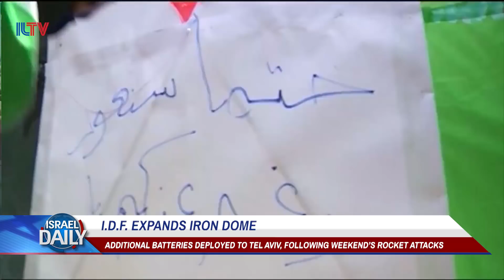Your Morning News From Israel- July 16, 2018